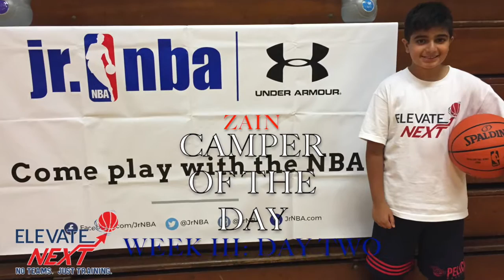Elevate Next Summer Camp: Week III Day 2